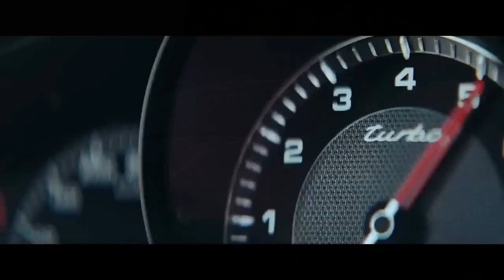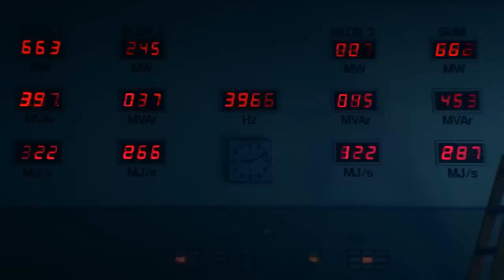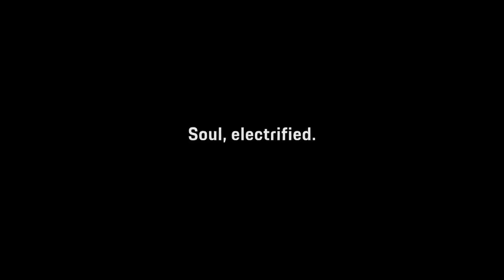2025 Porsche Taycan, Setting New Standards for Performance and Sustainability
2025 Porsche Taycan, Setting New Standards for Performance and Sustainability

1. We use trusted media sources in loading news and narrative content that we provide, in order to maintain accuracy and facts. We also include sources as references. please visit the sites we provide for more in-depth information related to the information or discussion we raise.

2. The material we use in making this video, is free and non-copyrighted content, or Creative Commons content, with fair use of content. If there is a problem or material that we use in the video in this channel, or there is a discussion about future business.

Thanks,